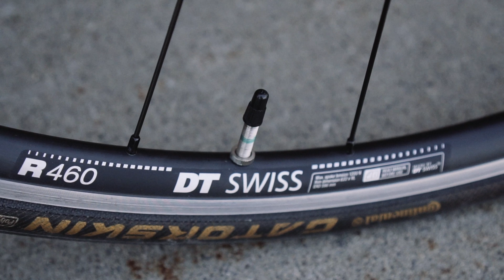🔥 Specialized Allez Sprint 2018 🧡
🔥🎬 Dans ce nouvel épisode du vélos des employés, Nicolas, mécanicien dans notre boutique de Laval vous présente son Specialized Allez Sprint. 🚴‍♂️🧡